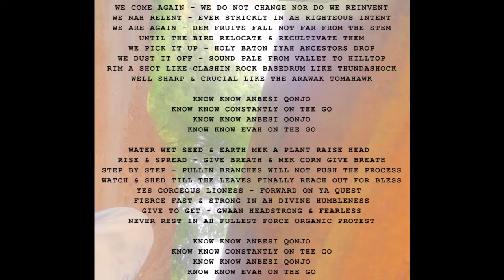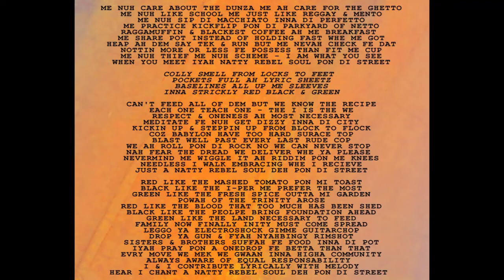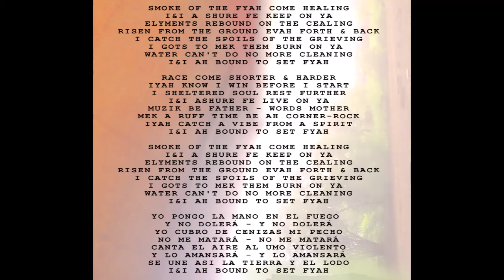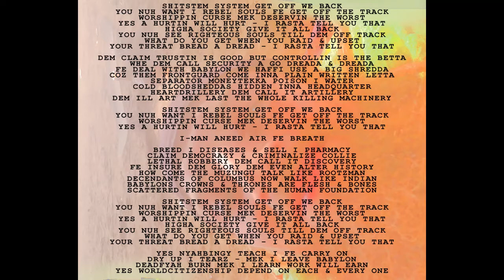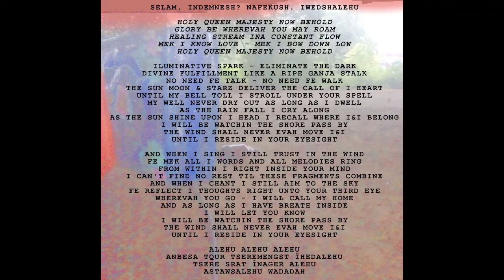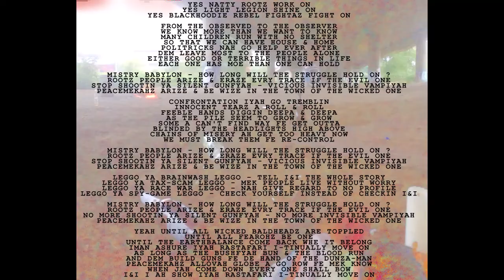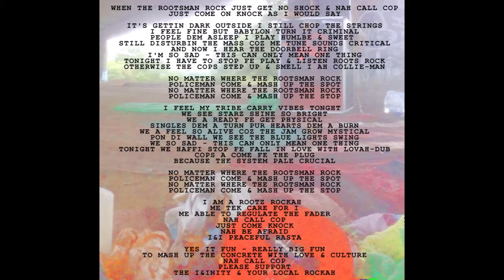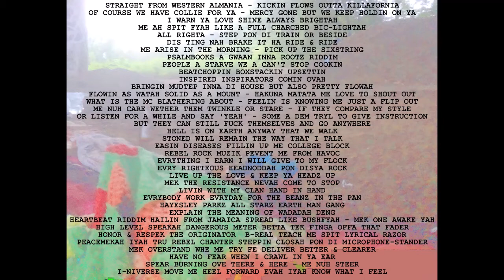Earthman Clan - Vol 1 (Full Album 2020 + Lyrics)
00:00 Anbesi Qonjo
03:47 RedBlack&Green
07:32 Bound2SetFyah
12:19 Shitstem System
16:49 I.L.U.My Native
22:07 Peacemekahz Arize
26:51 Nah Call Cop
30:19 Be Real

Peacemekah Product 2020